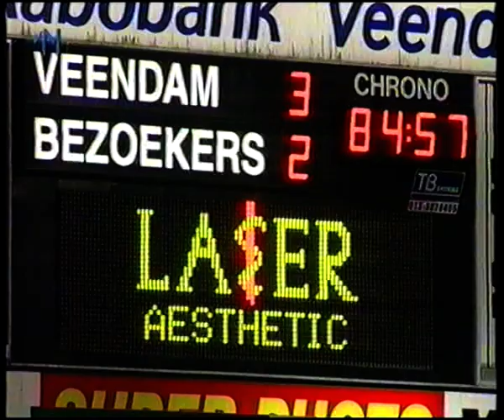Filmarchief BV Veendam BV Veendam-Cambuur Lwd. 3-2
22 nov. 2003 De derby BV Veendam - Cambuur Leeuwarden 3-2 voor 3.915 toeschouwers.  Scoreverloop:  Marnix Kolder 1-0, Bruin 1-1, Muhamadu 1-2, Marnix Kolder 2-2, Ronald Hamming 3-2.  Scheidsrechter Vink.   Krantenkoppen:  Spektakel op de Langeleegte.  Veendam al bijna in de nacompetitie.   BV Veendam in vermakelijke foutenfestival wat gelukkig langs Cambuur.